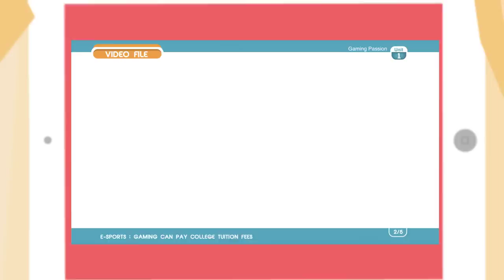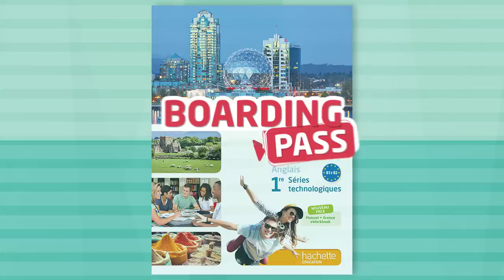[Boarding Pass #1] Anglais 1re séries technologiques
Boarding Pass, c'est une méthode d’anglais adaptée aux besoins des élèves des séries technologiques pour les préparer efficacement aux épreuves du Bac !
L’eWorkbook, accessible sur ordinateur et tablette, est le complément indispensable du manuel. ▼
 Il propose entre autres des questionnaires détaillés pour exploiter les documents vidéo, audio ou textes. Les élèves répondent directement sur l’eWorkbook, cochent les QCM, relient les bonnes réponses… Ils progressent grâce à ces exercices variés et interactifs.

Hachette éducation